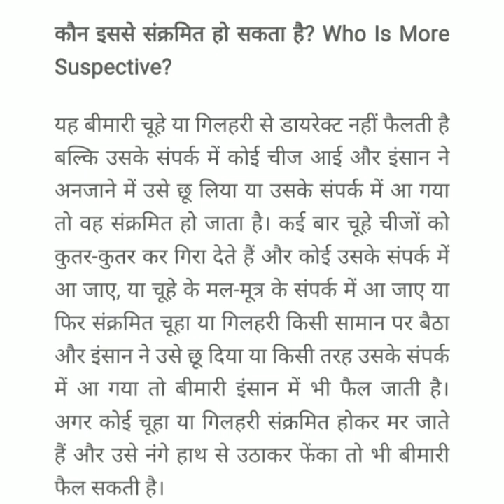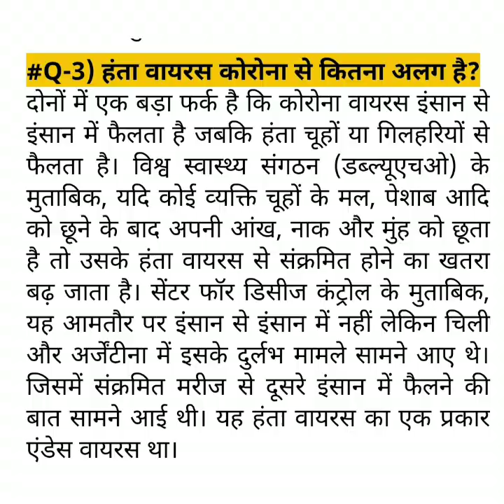Hantavirus हंता वाइरस सच्चाई, सावधानी और उससे जुड़ी अफवाह